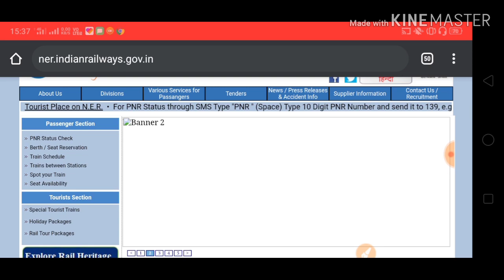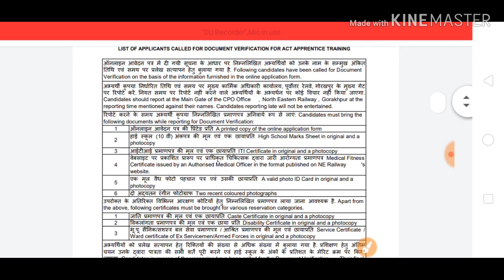NER Gorakhpur Apprentice 2019 Merit List | ner apprentice merit list 2020